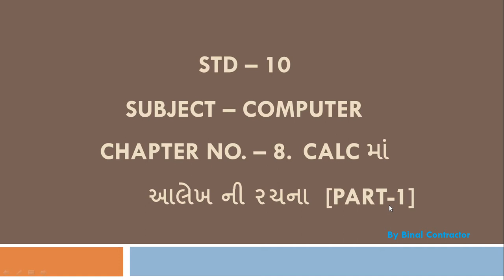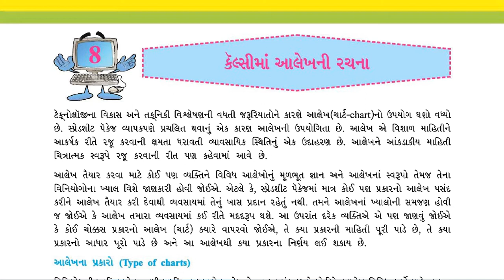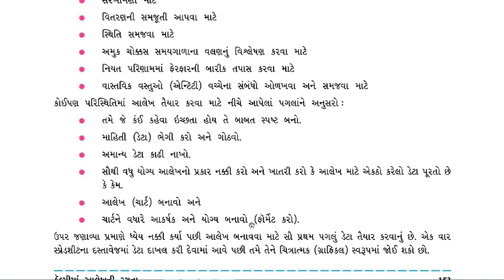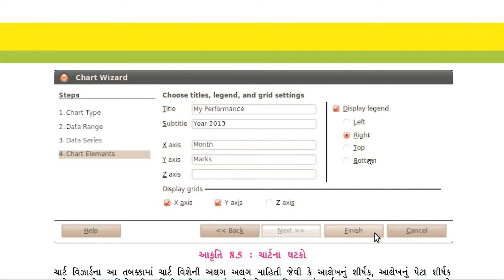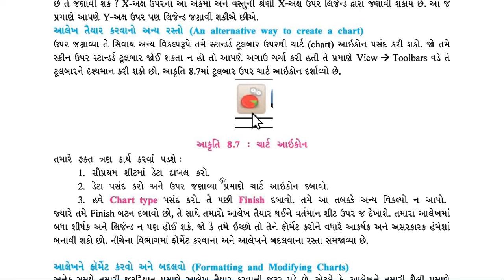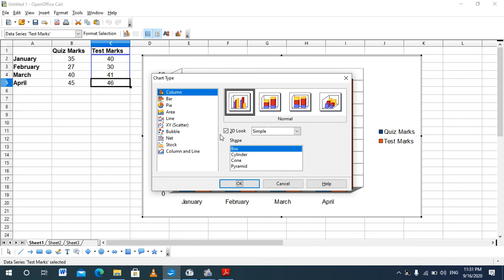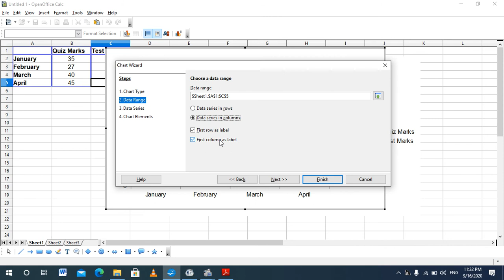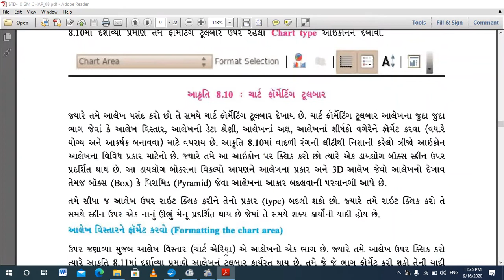Guj med Std 10 Computer Ch 8 Calc ma Aalekh ni rachna Part1